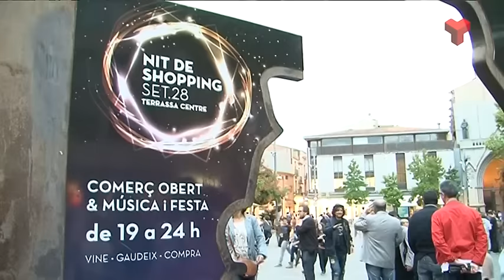Informatiu Tarda dimecres 21-10-2015 de Canal Terrassa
L'Informatiu Tarda de Canal Terrassa Vallès d'aquest dimecres 21 de setembre de 2015, presentat per Francesc Novell. Més informació a